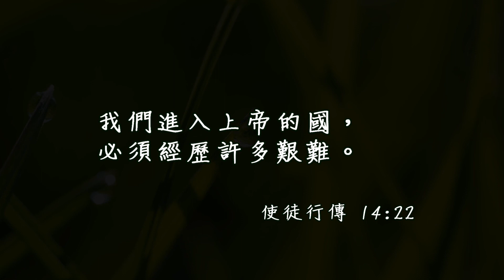20170905泉源甘露│使徒行傳第14章│楊濬竹姊妹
我們進入上帝的國，必須經歷許多艱難。使徒行傳14:22